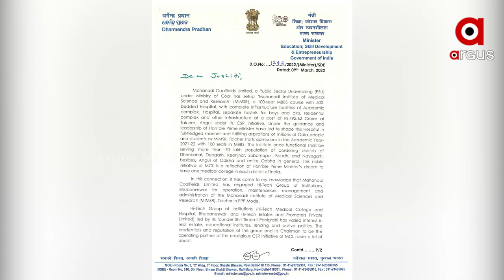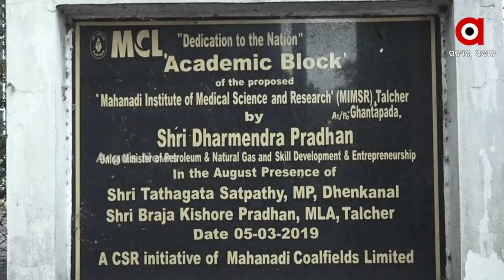ତାଳଚେର ମହାନଦୀ ଇନଷ୍ଟିଚ୍ୟୁଟ ଅଫ୍ ମେଡିକାଲ ସାଇନ୍ସ ଆଣ୍ଡ ରିସର୍ଚ୍ଚ ପ୍ରସଙ୍ଗ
ତାଳଚେର ମହାନଦୀ ଇନଷ୍ଟିଚ୍ୟୁଟ ଅଫ୍ ମେଡିକାଲ ସାଇନ୍ସ ଆଣ୍ଡ ରିସର୍ଚ୍ଚ ପ୍ରସଙ୍ଗ । ବଦ୍‌ନାମ ହାଇଟେକ୍‌ ଗ୍ରୁପ୍‌କୁ ପରିଚାଳନା ଟେକିଦେବାକୁ ସ୍ଥାନୀୟ ବିଜେଡି ନେତାଙ୍କ ଷଡ଼ଯନ୍ତ୍ର ଅଭିଯୋଗ । ଡାହାଣୀ ହୋଇ ଲାଗିବା ଓ ଗୁଣିଆ ହୋଇ ଛଡ଼ାଇବାର ନାଟକ କରୁଥିବା ଅଭିଯୋଗ ।